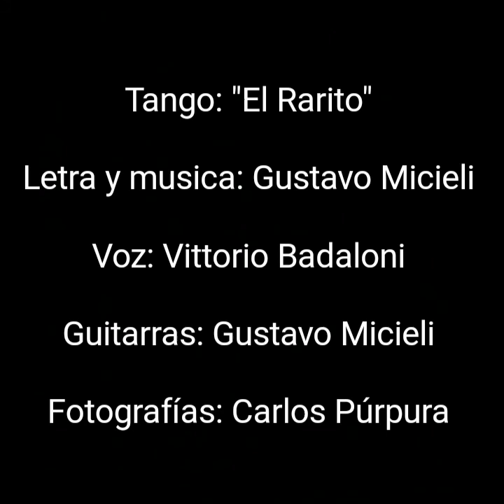El Rarito (tango) parte de la obra "Cuando nace un tanguista"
Canciones de Gustavo Micieli sobre cuentos de Miguel García Urbani, del libro "Tangos y falsas promesas" (2017).

Vittorio Badaloni: Cantor.
Gustavo Micieli: Composición, guitarras y arrelgos.
Carlos Púrpura: Fotografía.
Joaquín Miguel García Urbani aportó la edición de imágenes.

Cuando nace un tanguista es un proyecto que cuenta con la realización audiovisual de la cineasta Lisa Mena sobre fotografías de Carlos Púrpura.

Se trata de una obra integral que parte de los cuentos de García Urbani y las canciones compuestas especialmente por Gustavo Micieli y en búsqueda de una identidad literaria y musical que mira al tango y los géneros criollos argentinos desde el paisaje mendocino.

La obra se presentará en la Feria Internacional del Libro de Buenos Aires en 2018 e inmediatamente será llevada a escenarios españoles, franceses e italianos, durante mayo y junio de 2018.

Fragmento del cuento "Cuando nace un tanguista", que inspiró la obra de Gustavo Micieli.

CUANDO NACE UN TANGUISTA

Fue retirado del catecismo para la primera comunión cuando llegaron a oídos del cura Totera que el niño remarcaba con letras negras los cuadernitos de su educación teológica con frases como «la niña nació un día que estaba borracho Dios». O el lapidario «¿Dónde estaba Dios cuando te fuiste? ¿Dónde estaba el sol que no te vio?».

El padre cura habló con la mamá del tanguista en cuestión para recomendarle que lo hiciera ver con un profesional y, si no le daba resultado, que volviera por la iglesia para intentar que el obispo autorizara un exorcismo.

Las sotanas negras del cura y el luto involuntario que su mamá llevaba por la vida que le hacía pasar el nene raro que había parido lo hicieron pensar en aquello de Manzi: «Yunta oscura, trotando en la noche, latigazo de alarde burlón…».

A la salida de la iglesia, la mamá lo llevó del brazo, caminando a paso largo como lo hacen las mujeres cuando están descorazonadas. Realmente sospechaba, al igual que papá, que esperaba fumando en el Rambler, que el nene no había sido una bendición para la familia.

«¡Decile al maricón este que salga un rato al sol, que le va a salir moho en las pelotas!».

Así gritaba su papá cuando en las siestas de enero los chicos del barrio jugaban al fútbol y hacían sus carreras de bicicleta, mientras él se quedaba tirado en la cama, contando los minutos que quedaban del día para que empezara en la radio Tangos en la noche, A dos orillas, Tangonoche, Un reo meditabundo o Entre tango y tango.

Copiaba las letras que alcanzaba a recordar en un cuadernito y todas le daban la razón: «Yo quiero morir conmigo, sin confesión y sin Dios, crucificao a mis penas, como abrazao a un rencor». Estas palabras las acompañaba con un dibujito, con los trazos propios de sus ocho años.

Los colores de grasa le ayudaban a pintar un cielo negro, una casita con una chimenea, un arbolito seco y, colgado del arbolito, un señor ahorcado. Debajo, justo en el límite inferior de la hoja canson, un perrito bebiendo algo que se amontonaba en un charquito debajo del señor ahorcado.

La señorita maestra se espantaba cuando el nene llenaba cartulinas con esos barquitos fantasmas de los que salían globitos de historieta en los que se leían los lamentos de los moribundos.
El tango siempre fue para él una gran cosa, en todo el sentido de la frase. Una cosa grande, mohosa y pesada como una piedra del Infierno que le pesa sobre la cabeza.

«Este niño es un caso extraño en el que la energía de Tánatos, la muerte, supera a la energía de Eros, la vida», le dijo a mamá una señora que hacía terapias alternativas, una vez que falló lo del psiquiatra y lo del exorcismo del cura Totera, y hasta las palizas que la vieja le daba con una varilla de sauce para ver si me mejoraba el ánimo.

Ahora que el tanguista tiene cuarenta y tantos, y el lustroso caoba de los tangos lo sigue llamando a cada rato, a nadie le asombra que la voz agorera de Edmundo Rivero lo acompañe a todas partes.

La gente sigue sin entender lo que siente un tanguista, lo que hay en el fondo de sus ojos y lo que aprieta en sus huesos cuando la orquesta de Troilo hace sonar el alevare de un tango.

Por desgracia para el mundo, siguen naciendo niños tangueros. Los reconozco por el llanto en los shoppings, los distingo en la mirada melancólica cuando viajan en la falda de su madres en el colectivo como diciendo «Salvame y tirame por la ventanilla». Los oigo, los veo y cada vez son más.

Llegará el momento en el que sufrir a gusto no será una patología sino una tangología, algo tan natural como pensar que la muerte nos tiene reservado el boleto para un cielo de estrellas.

Miguel García Urbani